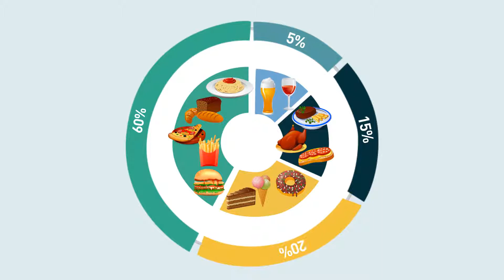Explainer Video by Dietaedicas